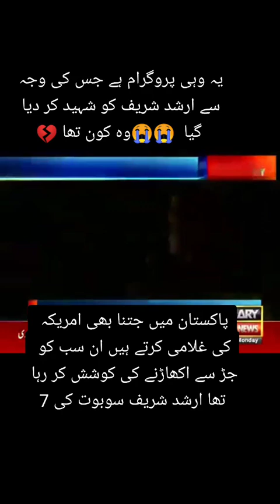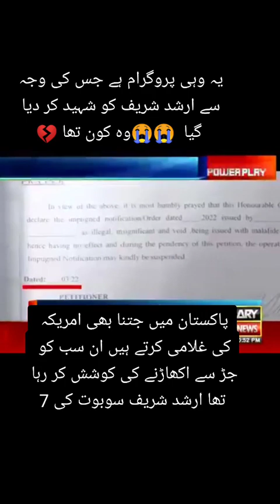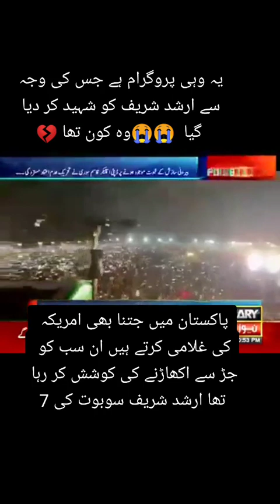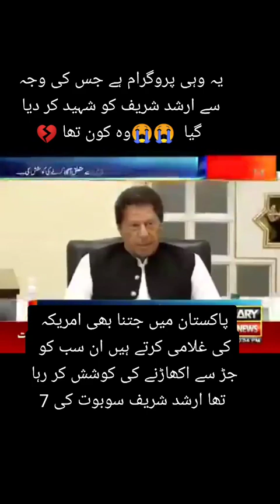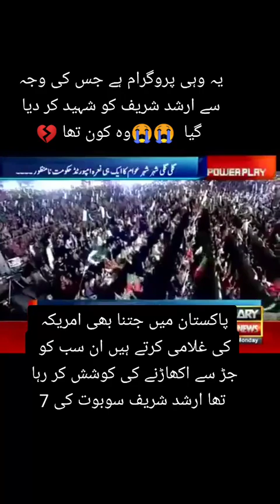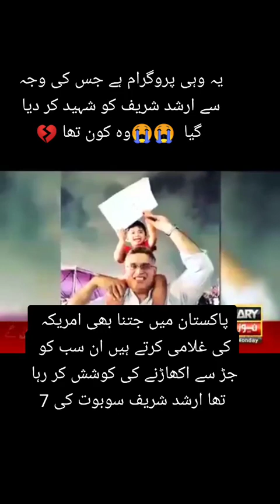pti pmimrankhan pakistan subscribers youtuber imrankhanshort zamanpark importedhukomat